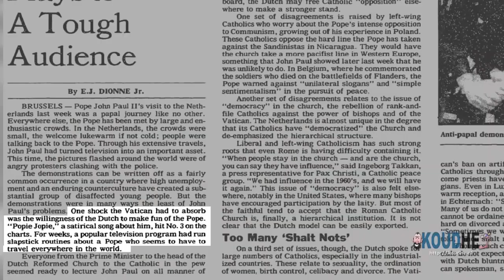'Popie Jopie' meest gevleugelde televisie-uitspraak!!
Popie Jopie op 1 bij de gevleugelde televisie-uispraken in het AD!

Dit is een fragment van Popie Jopie uit het interview van 29 november 2019 dat de Jeroen en Guido van Koudhe.nl met Harry hebben gemaakt.

In dit uitgebreide interview van 29 november 2019 vertelt Harry Vermeegen enthousiast en open over zijn samenwerking met Henk Spaan en de radio- en TV-programma's die zij samen gemaakt hebben.